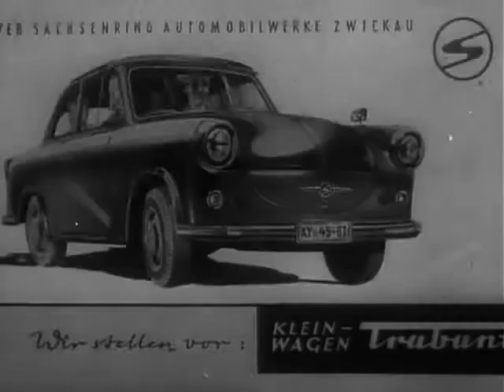Trabant P50 - Factory movie 1959